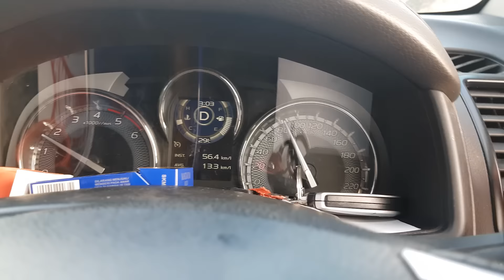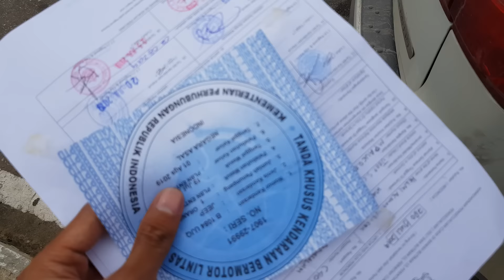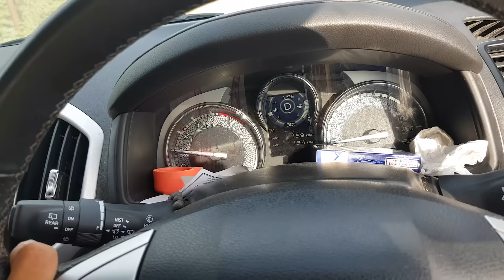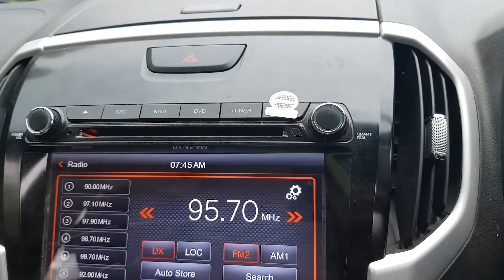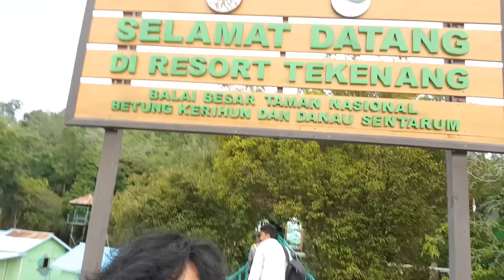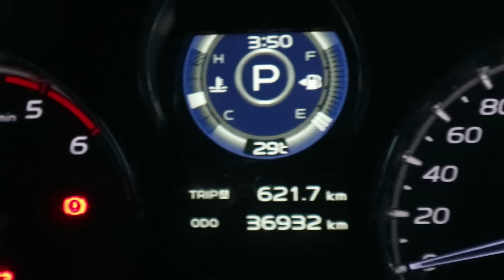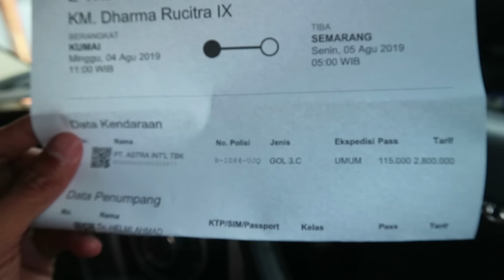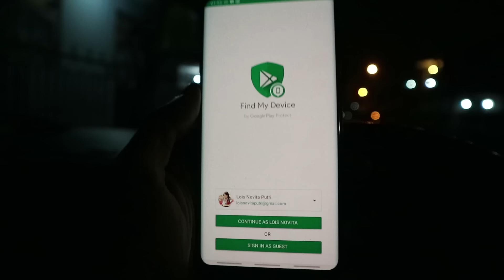Roadtrip Jelajah Borneo Sendirian #5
KAK ROS HAMIL